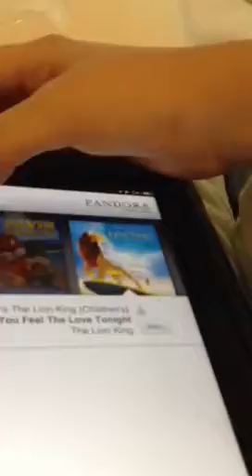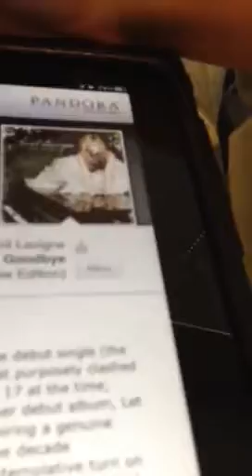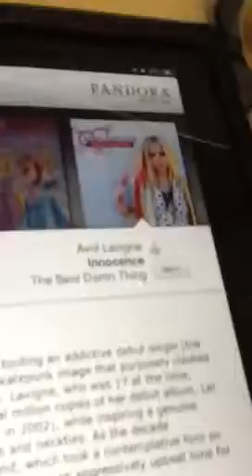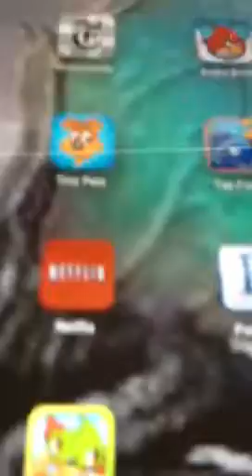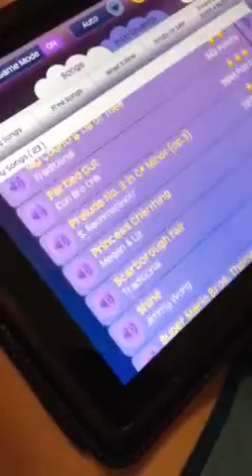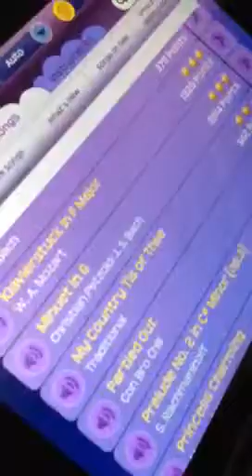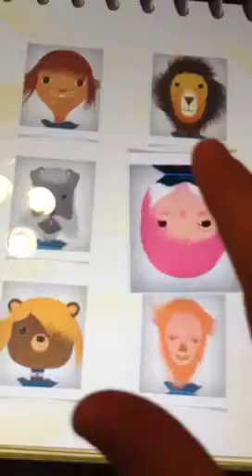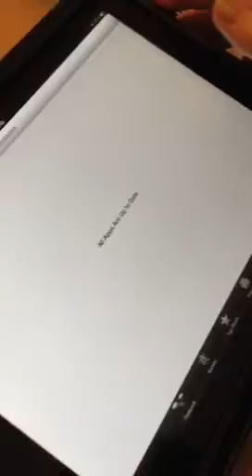Mutt and SCRATT Bored Time Episode One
Episode One if Bored time with Mutt and Scratt